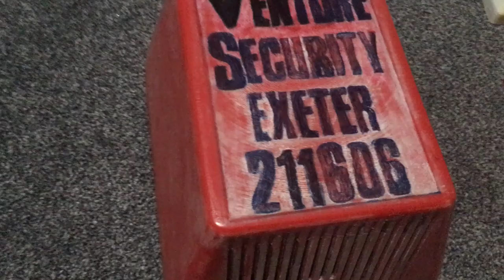Old Burglar Alarm Bell Box Sounds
Just a quick video on the different sounds older boxes made, mostly from the early to mid 90’s
I don’t really like this video because some of the boxes are incomplete/don’t look how they look now so I may remake this video. Also I have more older boxes to include!